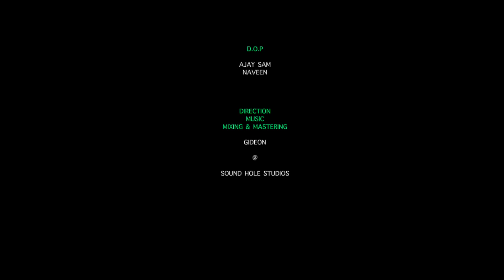NA PAKKANA NEEVE (TELUGU) | GIDEON | BESHARP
" AND KNOW THAT I(JESUS) AM WITH YOU ALWAYS; YES, TO THE END OF TIME "

CAST  : JOHN PAUL, SAMUEL JOHNSON, BOONSON

D.O.P  : AJAY SAM